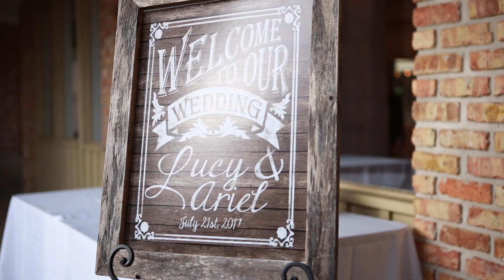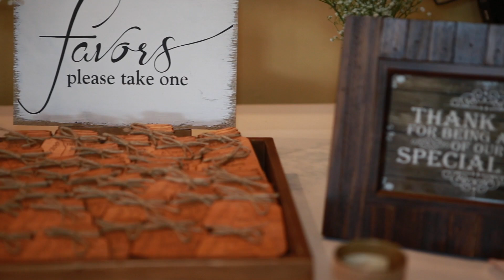Lucy & Ariel Wedding